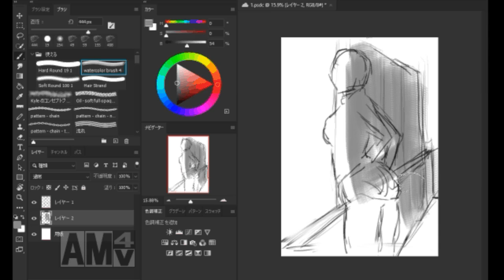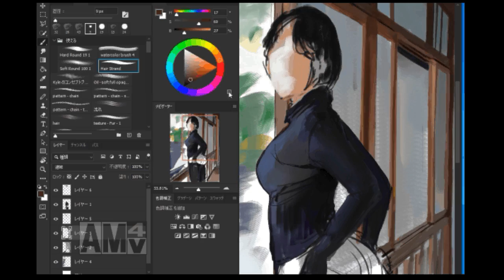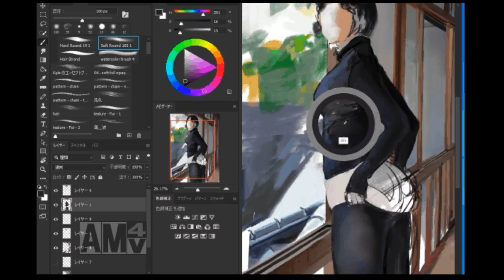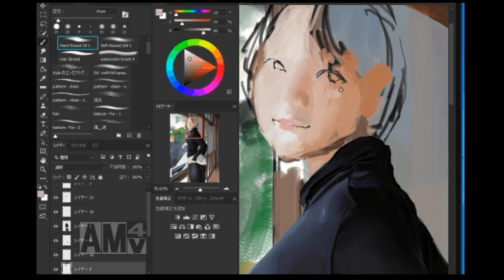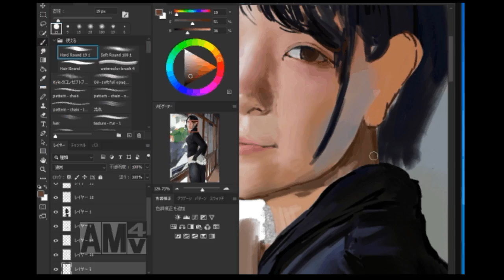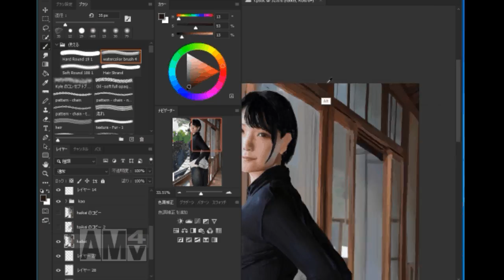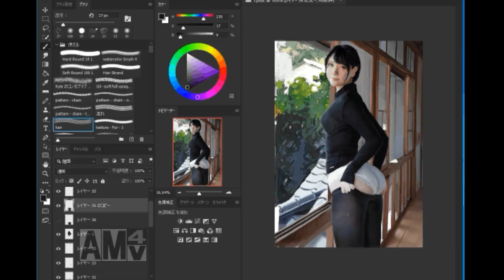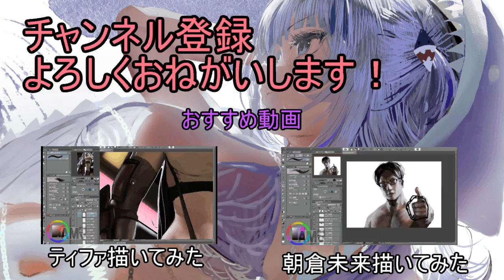【検証】エ○漫画家はリアルな絵も描けれるのか。A man who challenges a realistic painting.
後藤マサキの野望、リアルな絵に挑戦してみます！
さらなる高みを目指して精進！
モデル：あまつ様